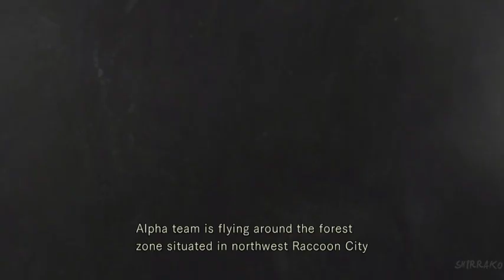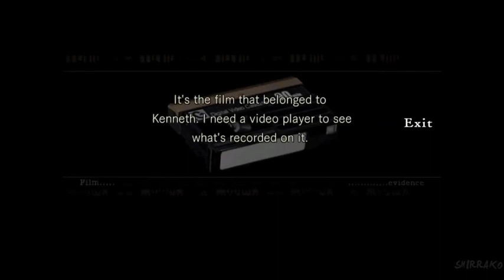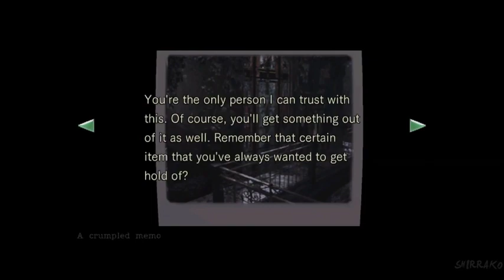RESIDENT EVIL 1 REMAKE PS5 Gameplay Walkthrough FULL GAME (4K 60FPS) No Commentary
Resident Evil[a] is a survival horror video game developed and published by Capcom. Released for the GameCube video game console in 2002, it is a remake of the 1996 PlayStation game Resident Evil, the first installment in the Resident Evil video game series. The story takes place in 1998 near the fictional Midwestern town of Raccoon City where a series of bizarre murders have taken place. The player takes on the role of either Chris Redfield or Jill Valentine, S.T.A.R.S. officers sent in by the city and the R.P.D. to investigate the murders.

Upon release, Resident Evil received acclaim from video game journalists, who praised its graphics and improved gameplay over the original game. It is often described as one of the best, scariest, and most visually impressive entries in the Resident Evil series. However, the game sold worse than expected, leading Capcom to change the direction of the series to a more action-oriented approach. In 2008, the game was ported to the Wii, featuring a new control system. In 2015, a high-definition remaster was released to critical and commercial success for PlayStation 3, PlayStation 4, Windows, Xbox 360, and Xbox One, then later for Nintendo Switch in 2019.
Resident Evil is a survival horror game where the player controls the on-screen character from a third-person perspective to interact with the environment. To advance, the player must explore a mansion and its surrounding areas while avoiding, outsmarting and defeating monsters including zombies and giant spiders.[1] The player can open doors, push certain objects, climb obstacles, and pick up items. When an item is collected, it is stored in an inventory that the player can access at any time. Items in the inventory can be used, examined, and combined to solve puzzles and gain access to areas that were previously inaccessible.[2] The inventory is limited to a certain number of slots, and the player must often move items from the inventory to storage boxes located in certain areas to manage space.[2]

Although the player can use firearms to kill monsters, Resident Evil emphasizes evasion over fast-paced combat by providing the player with limited ammunition. The player has a limited amount of health, which decreases when attacked by monsters. Players can regain health by collecting and using herbs, which can be mixed with other herbs to increase their healing effect.[2] Some monsters can also infect the player with a poisoning effect, which gradually depletes the player's health over time until the poison is cured with serum or special herbs.[2] Zombies that are defeated but not beheaded or burned eventually revive and mutate into faster and deadlier forms.[3][4]: 176

The player can control either Chris Redfield or Jill Valentine, each with advantages and disadvantages.[5] For example, Chris can take and deal more damage than Jill, but Jill can carry more items and unlock certain doors with a lock pick. Both characters can equip defensive weapons that can save them from taking damage when seized by an enemy. These defensive weapons include a dagger and a unique special weapon: Jill can use a taser, while Chris can shove stun grenades into zombies' mouths and detonate them with a pistol shot.[6] Defensive weapons are limited and can only be used when the player is grabbed by a monster.[6]

The game features an automap to help players navigate the different areas of the game. Additionally, the player can pick up maps of certain sections to reveal unexplored areas.[2] To save their progress, players need to find ink ribbons and use them with a typewriter; the game features a limited supply of ink ribbons, so players cannot save their progress as many times as they want.[2] The story is slightly altered by the character the player chooses to play as,[5] and certain choices the player makes in the game can impact the direction of the game and its ending.[7] Upon completing the game under a certain difficulty setting and time limit, the player may unlock secret costumes for the main characters, bonus weapons, and special difficulty modes.[8]